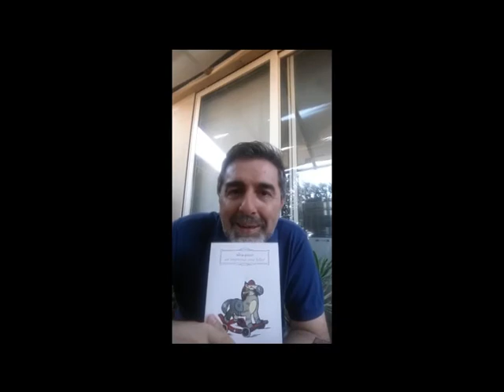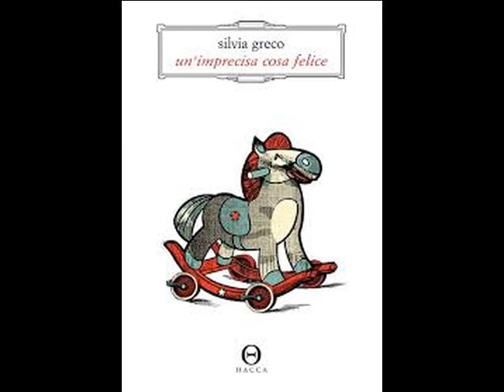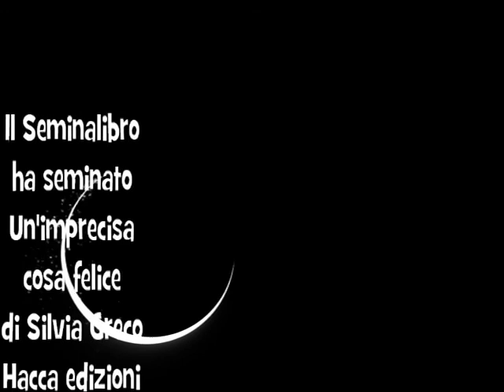Un'imprecisa cosa felice di Silvia Greco Hacca edizioni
Un romanzo che regala  felicità a chi lo legge. La storia parallela di Marta e Nino. Una favola moderna per tutti: anche per chi vuole emozionarsi.